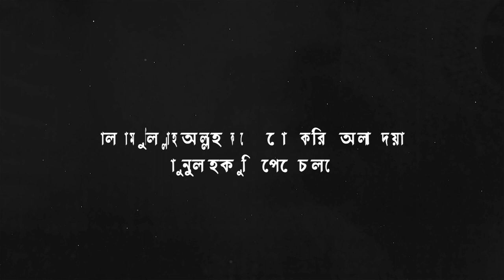কেন মামুনুল হোক দ্রুত মুক্তি পেতে চলেছে ঈদের পরে মুক্তি পেতে যাচ্ছে Mamunul Haque latest news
মামুনুল হোক,
মামুনুল হক,
মামুনুল হকের আজকের খবর,
মামুনুল হক সাহেবের হুংকার,
মামুনুল হকের বর্তমান অবস্থা,
মামুনুল হকের খবর,
মামুনুল হক জেলে,
মামুনুল হকের কি অবস্থা,
আল্লামা মামুনুল হক বর্তমান অবস্থা,
মামুনুল হক কি অবস্থায় আছে,
মামুনুল হকের মাহফিল,
মামুনুল হক এখন কোথায় আছে,
মামুনুল হক এখন কোথায়,
মামুনুল হক কেন জেলে,
মামুনুল হক কি জেল থেকে ছাড়া পেয়েছে,
মামুনুল হক কবে মুক্তি পাবে,
মামুনুল হক সাহেবের খবর,
মামুনুল হক ছাড়া পেয়েছে,
মামুনুল হক ছাড়া পেলেন,
মামুনুল হক নিউজ,
মামুনুল হক সাহেবের তাকবীর,
মামুনুল হক এর তাফসীর,
বিপ্লবী তারকা মামুনুল হক,
মামুনুল হক জামিন পাইছে,
মামুনুল হক মুক্তি পেল
mamunul haque news today,
mamunul haque news,
mamunul haque jamin,
mamunul haque avastha,
mamunul haque er chele,
allama mamunul haque saheb,
mamunul haque boktobbo,
mamunul haque hotel video,
mamunul haque hujur,
mamunul haque hongkar,
hazrat maulana mamunul haque,
allama mamunul haque latest news,
allama mamunul haque live news,
mamunul haque mufti,
mamunul haque news 2023,
mamunul haque takbir,
mamunul haque 2023 waz